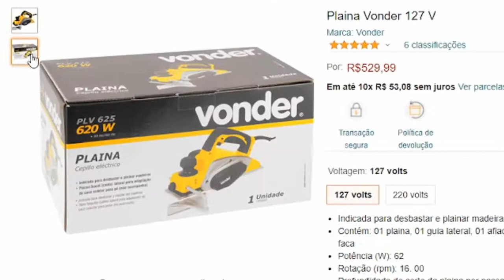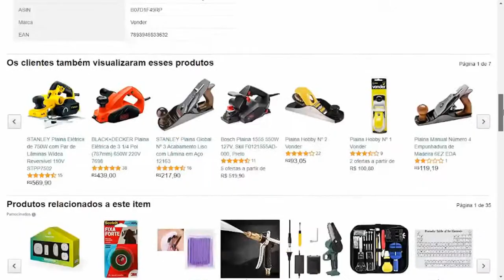Plaina Vonder TOP Plaina Elétrica Vonder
Plaina Vonder

Plaina Elétrica Vonder é Indicada para desbastar e plainar madeiras Vonder o mais completo mix de ferramentas, ferragens e máquinas do Brasil.

* Indicada para desbastar e plainar madeiras
*Contém: 01 plaina, 01 guia lateral, 01 afiador e 01 gabarito para regular e afiar a faca
* Potência (W): 62
* Rotação (rpm): 16. 00
* Profundidade de corte da plaina por passada: 0 - 2. 5 m
* Profundidade de rebaixo da plaina: 9 m